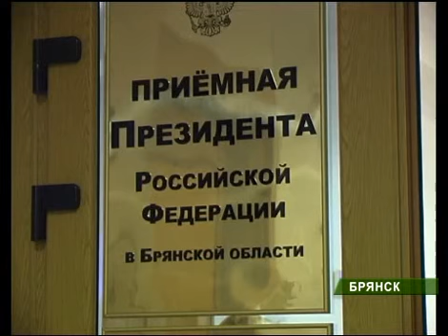Н.Денин ведет прием 08_04_11